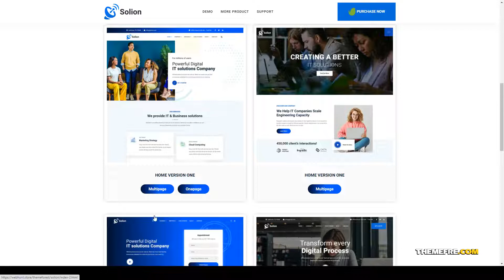Solion - Technology and IT Solutions Template 13 Technology Service Rikka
Columns 4+

 Documentation Unrated

 Layout Responsive

 Tags corporate, creative agency, digital agency, digital business, information technology, IT service, IT solutions, modern, services company, software, startups, startups service, Technology Service